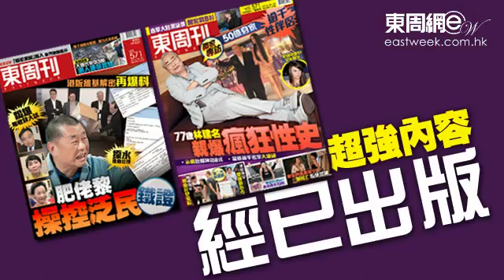與藝術型男生無緣 Alice b歎生不逢時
名模Alice B.日前出席酒塞雕刻藝術活動，她表示自己平時很少品嘗紅酒，對於酒塞藝術感到很好奇，可以勾起很多有趣的回憶，問到會否考慮和藝術家型的男生發展？Alice即表示抗拒，笑言喜歡浪漫型的男生，但是實際卻很難融洽相處，她亦透露近日為做演員而鋪排，除了積極學普通話外，也會嘗試學習中國功夫，希望能夠挑戰更多不同的角色，有意向打女之路出發，暫時並未考慮發展新戀情。